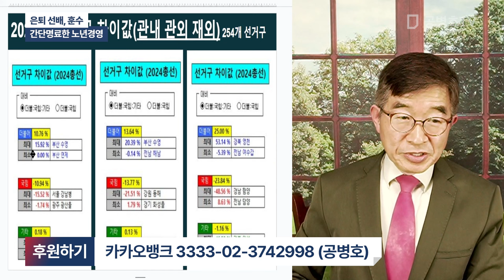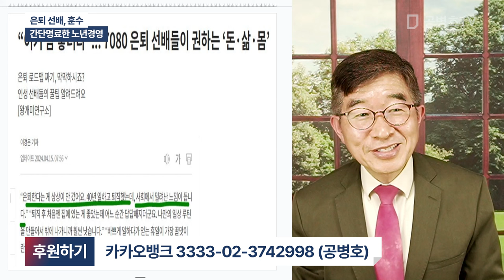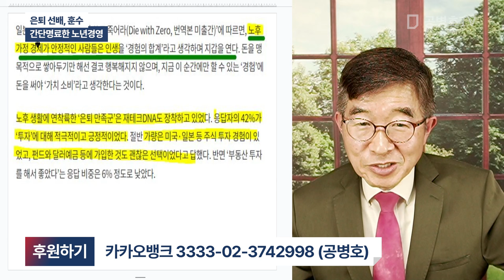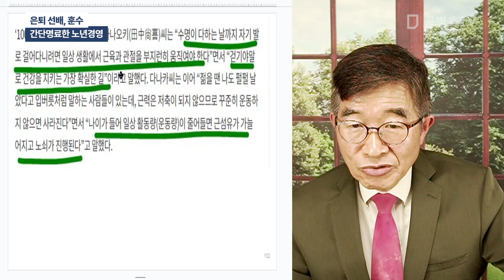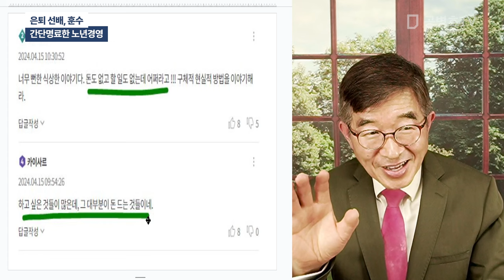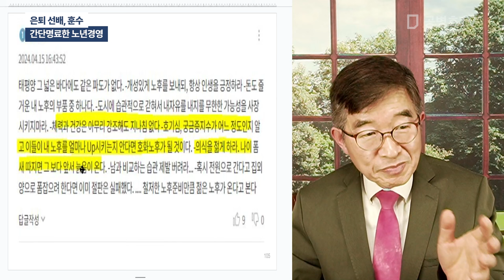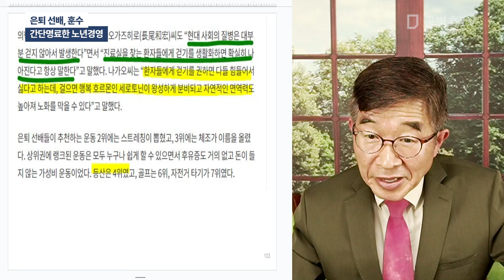은퇴 선배, 훈수 / 간단명료한 노년경영 [공병호TV]